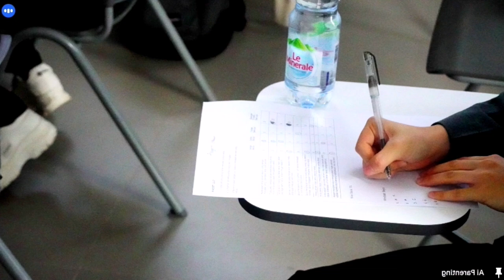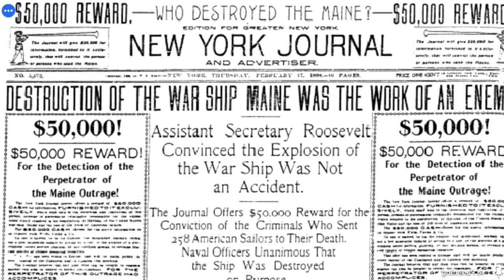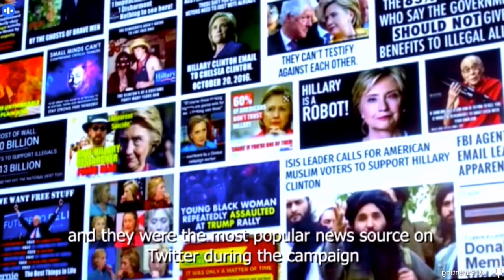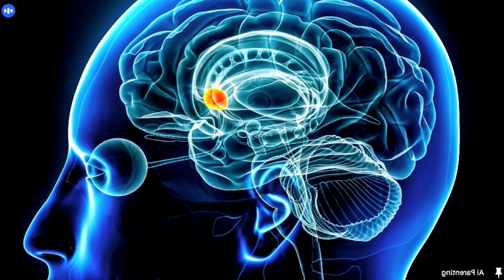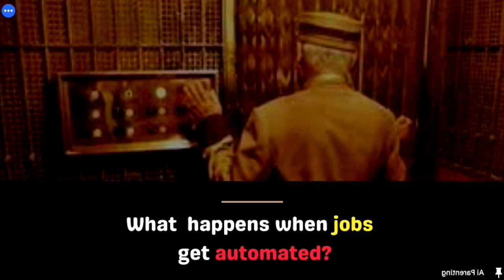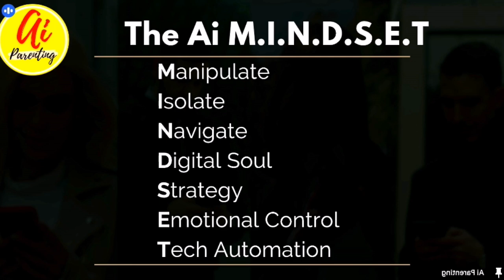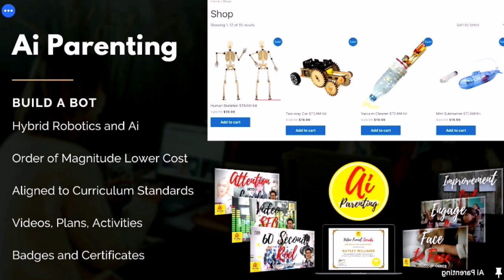The Ai Behind Your Screen - 2024 EPSB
Dive deep into the intricate world of Artificial intelligence (Ai) that operates silently behind our screens. Uncover the often-overlooked aspects of Ai that shape our daily digital experiences. Dr. Ed, with his rich background in computer science and education, will guide you through the hidden rules that govern everything from the social media feeds we scroll through to the online advertisements that seem to read our minds. Dr. Ed emphasizes the importance of understanding Ai personalization, echo chambers, emotional manipulation, the illusion of choice, and future proof skills not only for tech enthusiasts but for anyone who interacts with digital technology.

Dr. Ed is an internationally recognized keynote speaker and Edvocate Global EdTech Leader. His Ph.D. specialized in User Experience and Artificial Intelligence (Ux and Ai). Videos of Dr. Ed’s work went viral when YouTube first started in 2005 where he saw first-hand the power of Ai to influence media and politics. He founded Ai Parenting to help families regain control of their relationships, mental health, and career prospects by learning the financial and political motivations of AI systems. Dr. Ed has more than 15 years of experience in Education and Technology including three successful mergers and acquisitions. Dr. Ed’s story of Creativity captivates audiences with future-proof skills that can not be replaced by Automation. Dr. Ed was the founding School Council Chair of the largest online school in Alberta with over 5600 students.